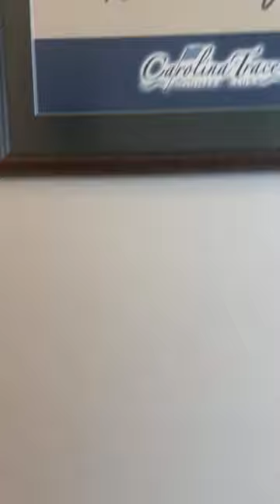Practice cotillion 18 birthday 🎉